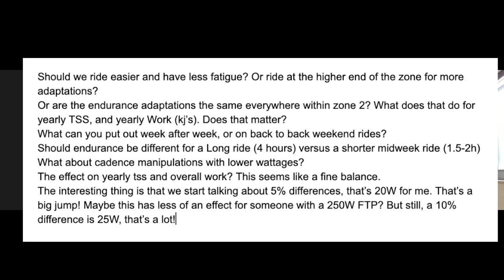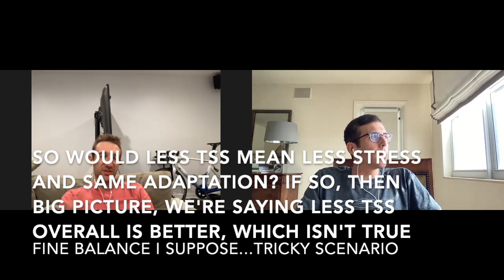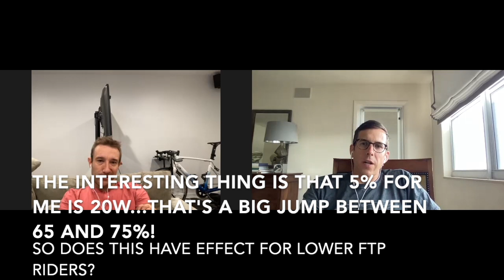Endurance Cycling: 65% or 75% FTP? Does The Fatigue Matter? Long Ride vs. Short Ride? Yearly TSS?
Should we ride easier and have less fatigue? Or ride at the higher end of the zone for more adaptations?

Or are the endurance adaptations the same everywhere within zone 2? What does that do for yearly TSS, and yearly Work (kj’s). Does that matter?

What can you put out week after week, or on back to back weekend rides?

Should endurance be different for a Long ride (4 hours) versus a shorter midweek ride (1.5-2h)

What about cadence manipulations with lower wattages?

The effect on yearly tss and overall work? This seems like a fine balance.

The interesting thing is that we start talking about 5% differences, that’s 20W for me. That’s a big jump! Maybe this has less of an effect for someone with a 250W FTP? But still, a 10% difference is 25W, that’s a lot!